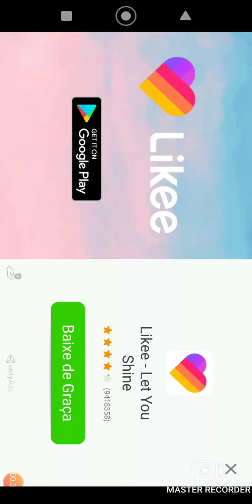versão de Cartoon cat